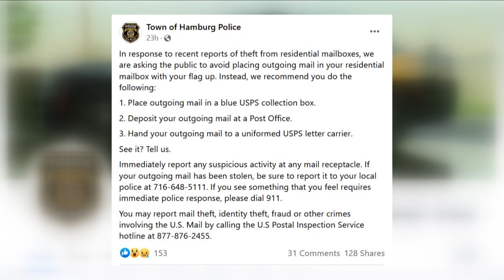Town Hall: Mailbox theft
Town of Hamburg Police are investigating some mailbox thefts and warning people not to leave their outgoing mail in their mailboxes at home with the flags.